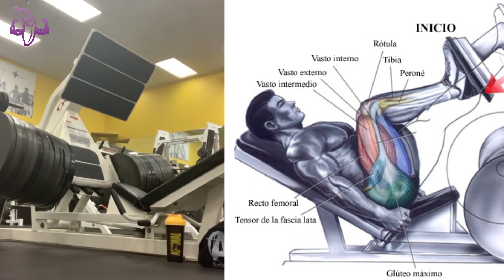Piernas Fuertes y Enormes | Gym Motivation | Fitness Body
Bendiciones el video de hoy será de piernas en las cuales podrás tenerlas fuertes y enormes, es un video de motivación (gym motivation). Esperamos que disfrutes este video.

Modelo: IG @dereklunsford